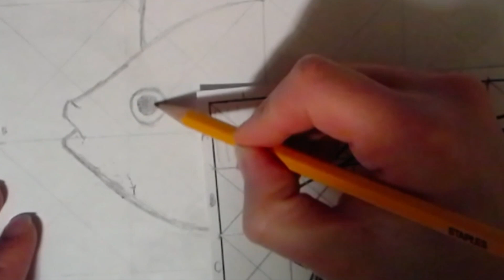Fish Contour Line Drawing: Using the Grid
Part 2: Using the Grid and Finalizing